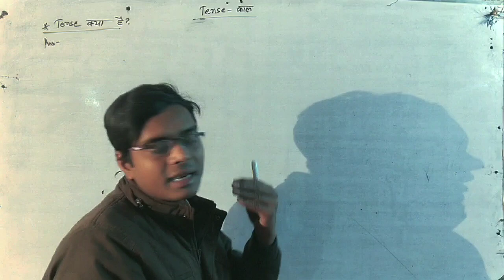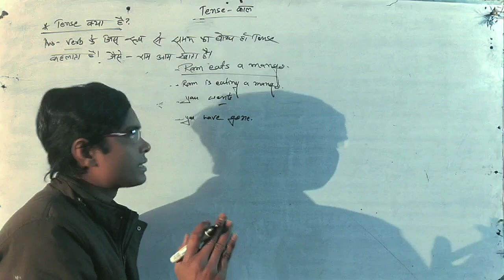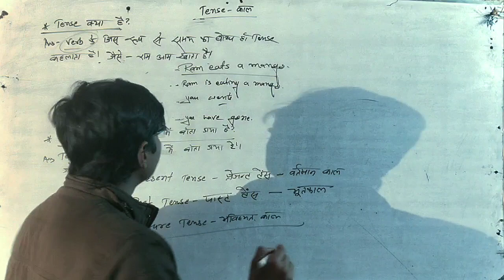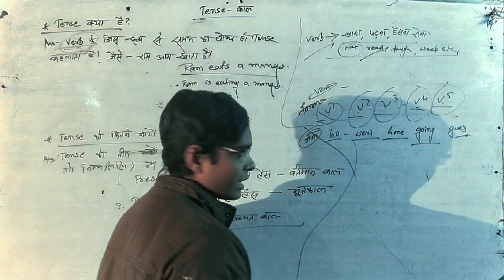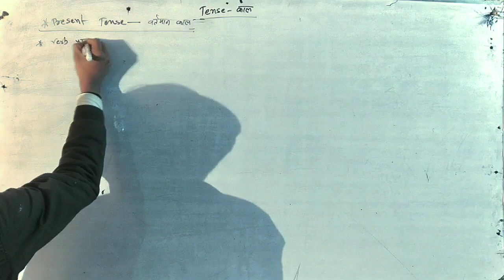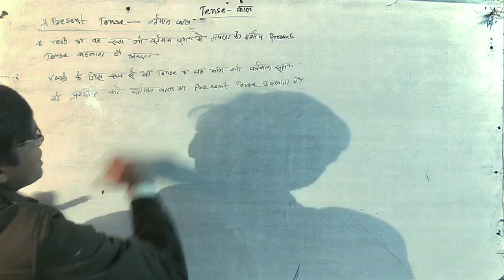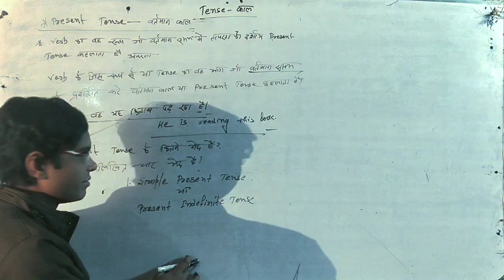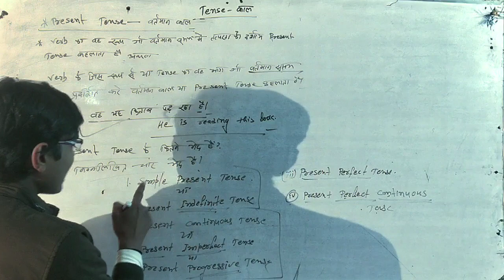Tense kya hai(काल क्या है) in English sciencekisamajh Grammar parts of tense by Rakesh sir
In English grammar discribe about tense
अंग्रेजी व्याकरण में काल के बारे में वर्णन किया गया है.

this video is very helpfull for your language